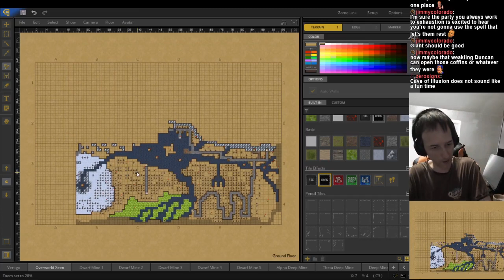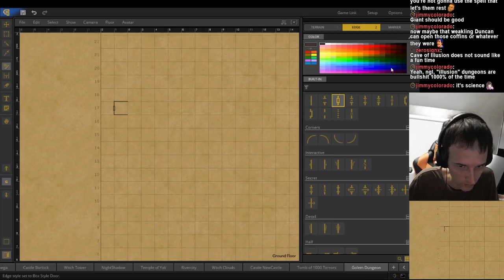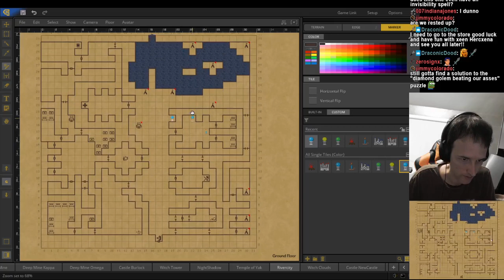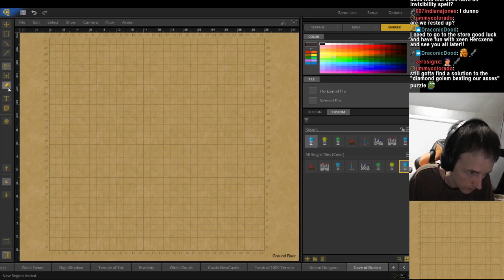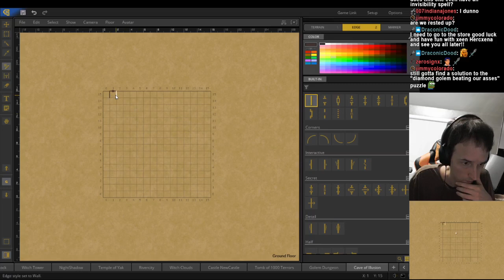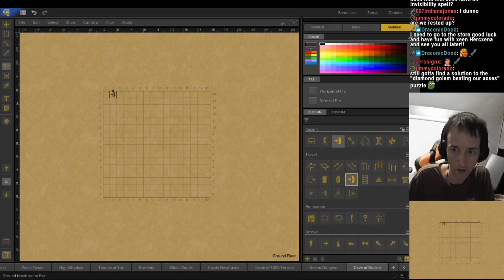Might and Magic: World of Xeen (Clouds and Darkside) - Episode 12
Developer:  New World Computing, inc